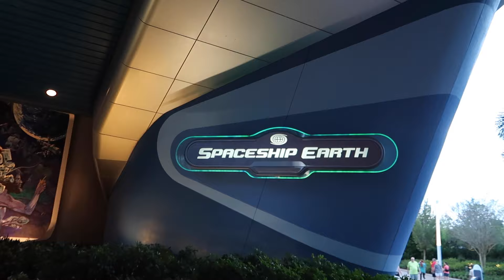DAY 6 | A morning round the pool, followed by fun in EPCOT! Disney World Florida VLOG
*FLASH WARNING* throughout this video there are some flashing images/clips

Today we decided to chill round the pool in hotel in the morning followed by going into Epcot in the afternoon/evening and watching Luminous: The Symphony of Us (Epcot's night show) and riding some rides! ENJOY xxxx